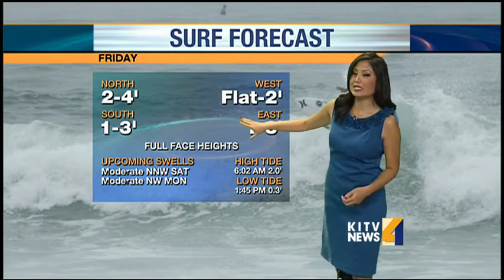Friday morning weather forcast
Get your Friday morning weather forecast from KITV's Cam Tran. For news you need to know,